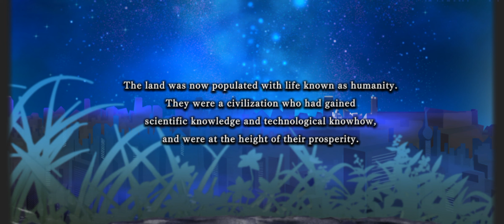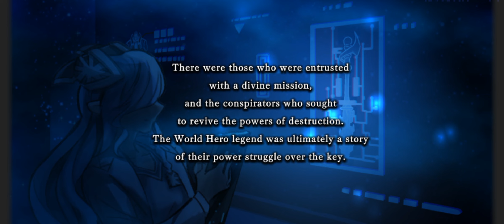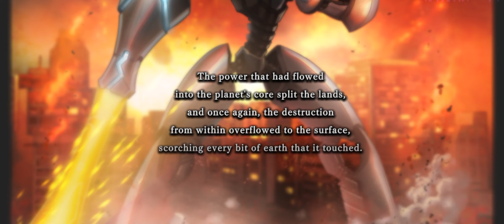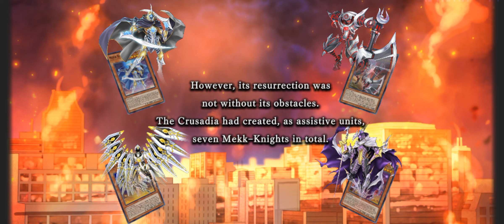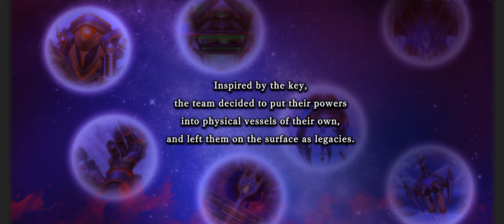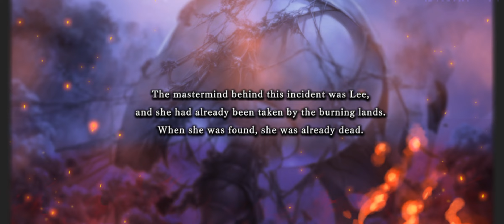Ch 3: The Secret Powers of the Planet pt.2